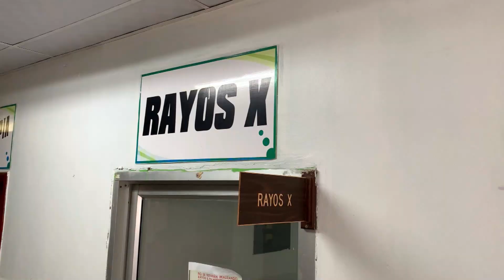VARIOS TRABAJOS DE MEJORAS SE LLEVAN A CABO EN EL H A M E